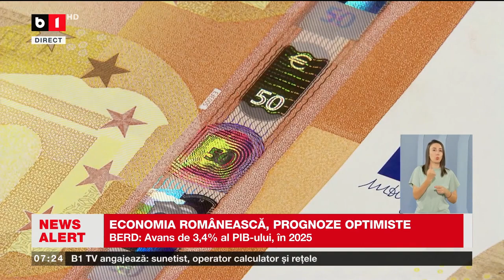ECONOMIA ROMÂNEASCĂ, PROGNOZE OPTIMISTE_Știri B1TV_13 iunie 2024